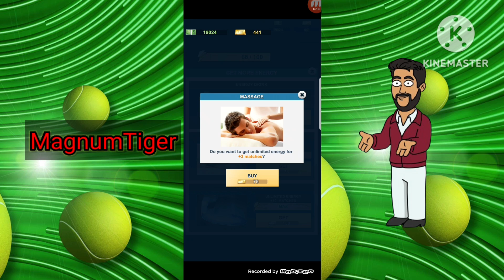Bigger Tournaments - Top Seed Tennis Manager - Gameplay - Part 30